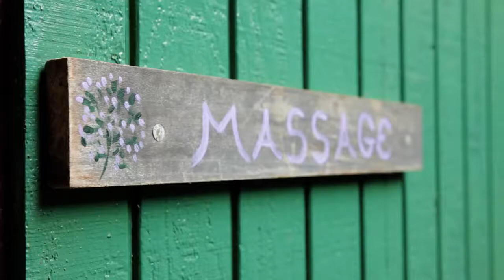Rochelle Ballard featured on Outside Television